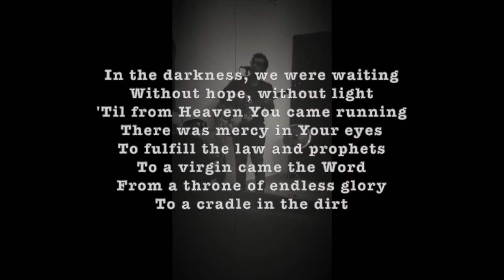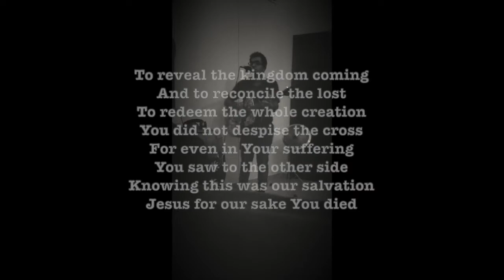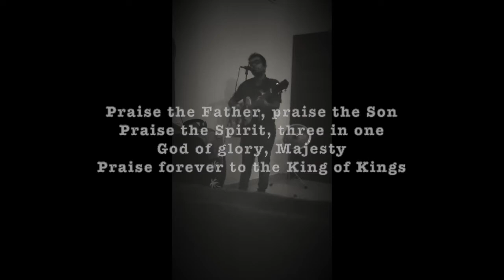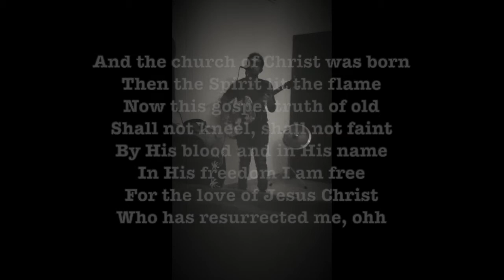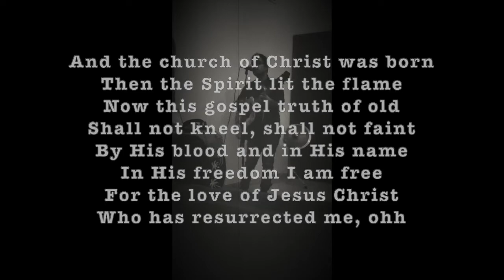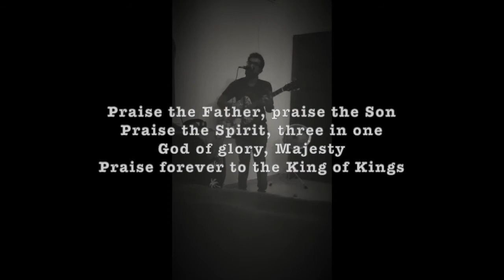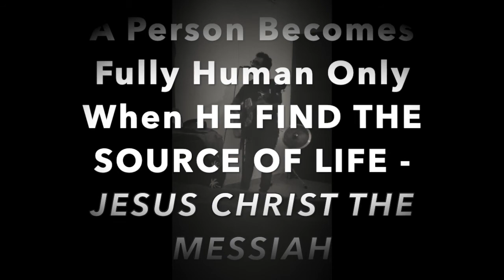King Of Kings by Hillsong Cover by Joel M Mathew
Praise Him - Thats all
Praise Him For Who He Is and What He has Done.
God Knows you very well before the creation of the WORLD.

Of all the questions Christians face, understanding idolatry doesn’t feel like a particularly hard one. What is idolatry? The worship of idols. It’s worshiping something other than God.

While that answer is true, it’s insufficient. Scripture gives multiple accounts of idolatry. Some are clearly worship of false gods. But idolatry also includes false worship of the true God. And, in the Bible, it’s often hard to tell the difference. Ever wonder why worshiping God in the “high places” in 1 and 2 Kings leads so quickly into worshiping Baal and Asherah poles? Because false worship—or unauthorized worship—leads to more false worship.
Worshiping God Truly
Worship of false gods, and false worship of the true God, are both false worship. The Bible’s clearest example of just how similar those two forms of false worship are is also the Bible’s most famous example of idolatry in the Bible: the golden calf.

Worship of false gods, and false worship of the true God, are both false worship.

At first, Exodus 32 sounds like an instance of the first kind of idolatry—worship of a false god. The Israelites certainly sound like they’re asking for a new god to lead them: “Make us gods who shall go before us. As for this Moses, the man who brought us up out of the land of Egypt, we do not know what has become of him” (Ex. 32:1).

Whatever their motivations were, Aaron attempted to redefine the act into worship of Yahweh:

And he received the gold from their hand and fashioned it with a graving tool and made a golden calf. And they said, “These are your gods, O Israel, who brought you up out of the land of Egypt!” When Aaron saw this, he built an altar before it. And Aaron made a proclamation and said, “Tomorrow shall be a feast to the LORD.” (Ex. 32:4–5)

Is this about worshiping false gods, or the true God falsely? It sounds an awful lot like both. The people want something new. Aaron invokes the divine name, the LORD (Yahweh), in order to consecrate the feast devoted to celebrating and sacrificing to this shiny statue.

What was the Lord’s verdict? Despite the best (though dubious) intentions of Aaron, the people abandoned faithfulness to God. Despite Aaron calling it holy, their new worship was nothing but an abomination. Despite it being labeled worship of Yahweh, God himself dubbed it worship of something else.

Obedience to God’s Revelation
Exodus 32 is a sobering passage. It makes clear that a worshiper’s intentions are irrelevant when their worship isn’t obedient to the clear instruction of God’s Word. Creativity is a wonderful gift; but we can’t use it to come up with novel ways to approach a holy Lord. We may only come through Christ. We may only know God through his revelation to us, not our inventions or improvements.

Creativity is a wonderful gift; but we can’t use it to come up with novel ways to approach a holy Lord. We may only come through Christ.

The Heidelberg Catechism’s exposition of the second commandment summarizes this well:

Question 96. What does God require in the second commandment?

A: That we in no way make any image of God, nor worship him in any other way than he has commanded us in his Word.

Question 97. May we not make any image at all?

A: God may not and cannot be imaged in any way; as for creatures, though they may indeed be imaged, yet God forbids the making or keeping of any likeness of them, either to worship them or to serve God by them.

Question 98. But may not pictures be tolerated in churches as books for the people?

A: No, for we should not be wiser than God, who will not have his people taught by dumb idols, but by the lively preaching of his Word.

May the GOOD LORD LEAD YOU WELL.